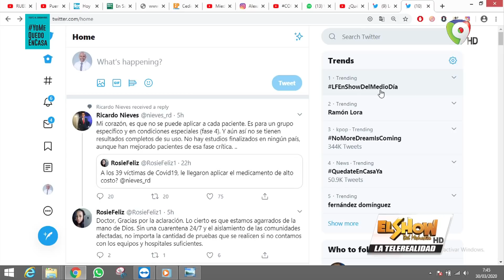Leonel Fernández: Este virus es producto de un proceso de modernización 2-2